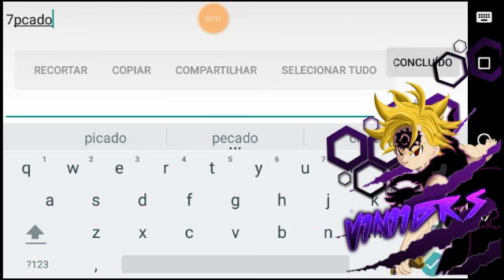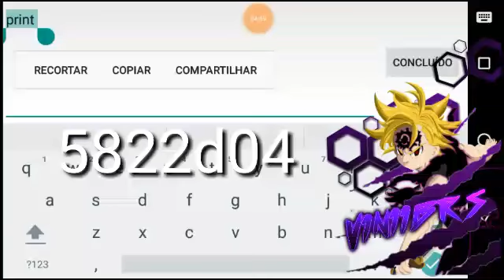3 MEGA CODIGOS DE ANIME CRYSTAL !!!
Salve galera nesse vídeo eu postei o treinamento que eu fiz do meu novo clã os sete pecados capitais.

Códigos : no vídeo